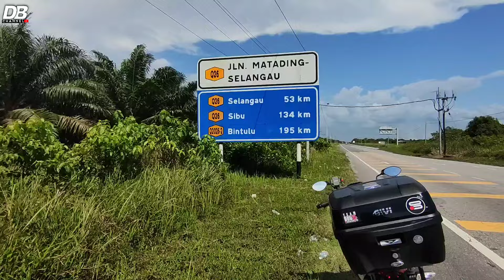RUPANYA MACAM NI SUASANA DI MUKAH | RIDE 9 JAM BALIK HARI 430KM | PART 2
YANG KENTAL PASTI SAMPAI !!!

RIDE 430KM BALIK HARI DALAM MASA 9 JAM

JANGAN LUPA JOIN TELEGRAM GENG!!!

TONTON VIDEO NI SAMPAI HABIS SUPAYA TAK TERLEPAS INFO/MAKLUMAT!!!